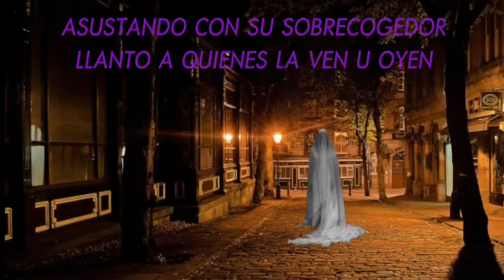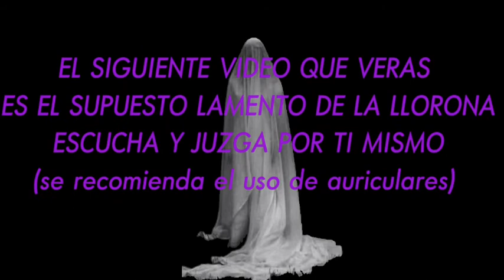LA LLORONA | LAMENTO DE LA LLORONA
EN ESTA OCASIÓN LES DEJAMOS DOS VIDEOS DEL LAMENTO DE LA LLORONA

HAREMOS EXPLORACIONES EN BUSCA DE FENOMENOS PARANORMALES

LA LLORONA/BRUJA/LAMENTO

GRACIAS *LUIS, MICKI POR LOS VIDEOS